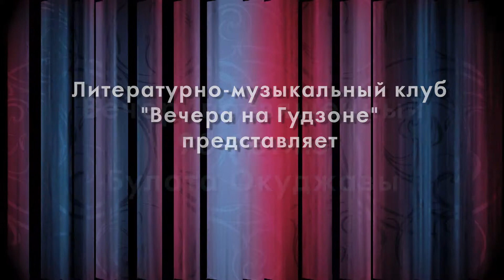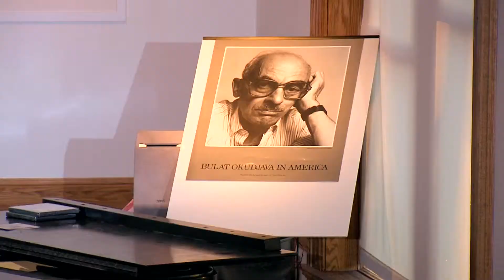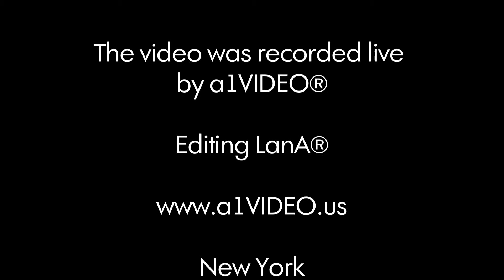Василий Кольченко исполняет Окуджаву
Концерт памяти Окуджавы, Нью Йорк
Василий Кольченко родился и вырос в Киеве. Пишет стихи и песни.
Живет в Нью-Йорке.
Преподает в университете (New York City College of Technology). Публиковался в московских газетах *Первое сентября*, *Учительская газета* и других.